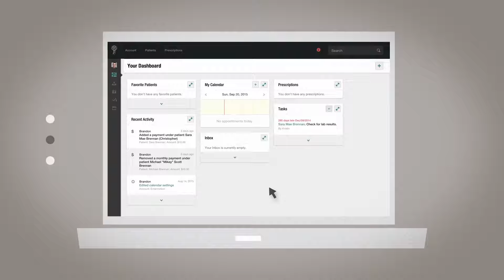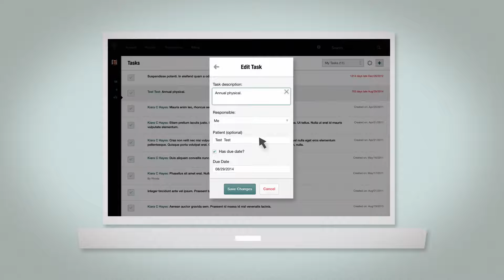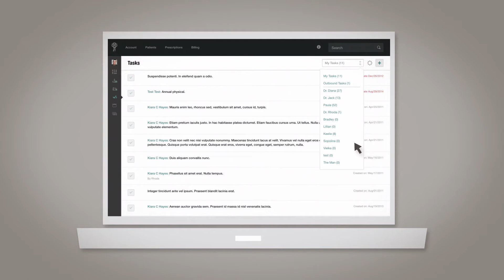Atlas.md EMR: Task Management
In this tutorial video of Atlas.md, we'll show you the ropes of creating and managing tasks. Stay on track and help keep your team members accountable!